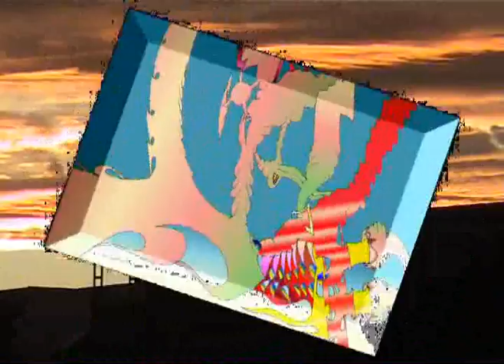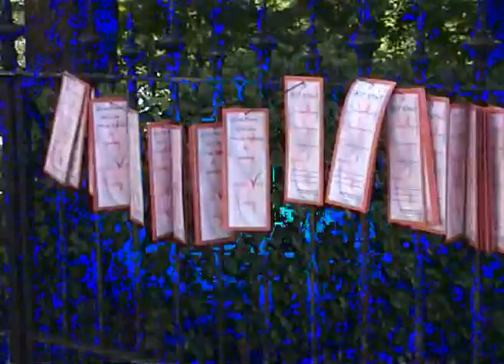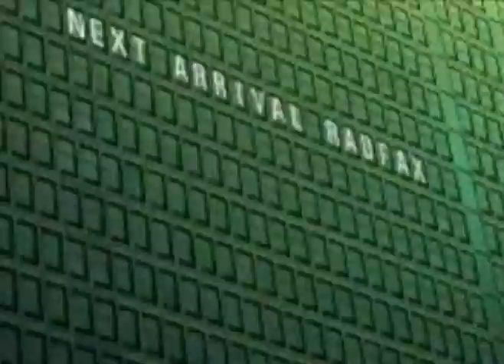Select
The Mellow psycedellic video